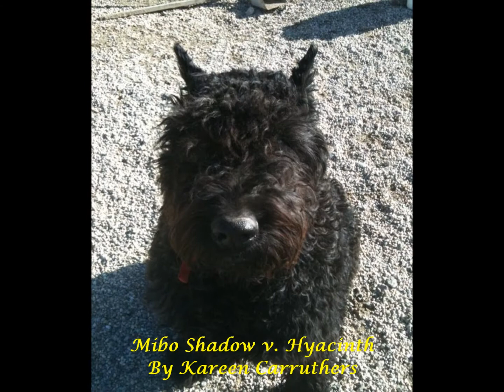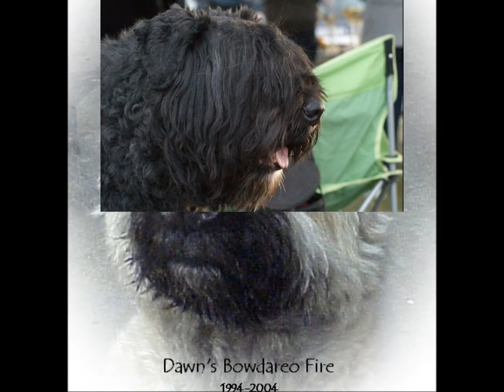Head Shots Only - EP IV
Facebook Group - Bouvier des Flandres Global
9th Week Theme "Head Shots Only" - EP IV